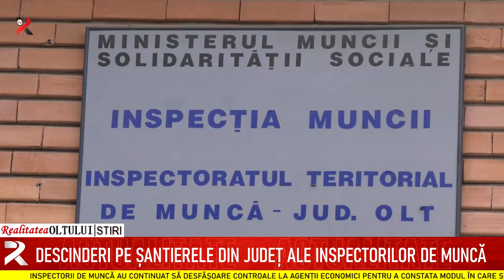Descinderi pe șantierele din județ ale inspectorilor de muncă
Inspectorii de muncă au continuat să desfășoare controale la agenții economici pentru a constata modul în care se aplică și se respectă normele de protecție a angajaților pe timpul desfășurării activității. Vizate au fost firmele de construcții. Deficiențele constatate au fost numeroase și diverse. Pentru cele mai grave au fost aplicate sancțiuni.